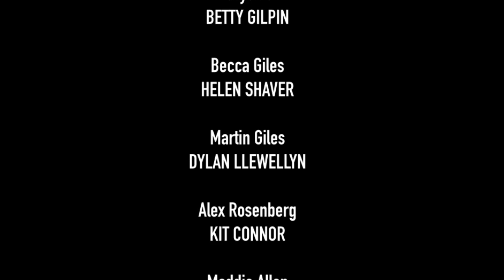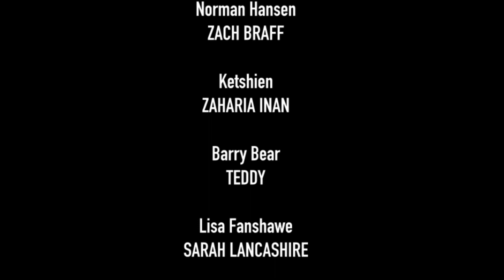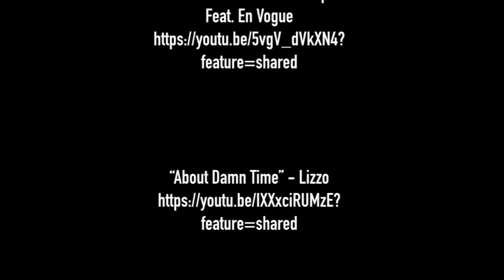Schism End Credits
Watchers Revamped Episode 6 Schism - End credits. Cover song “Bad Moon Rising” written by CCR and performed by Satin Puppets and produced by Nxghtshade